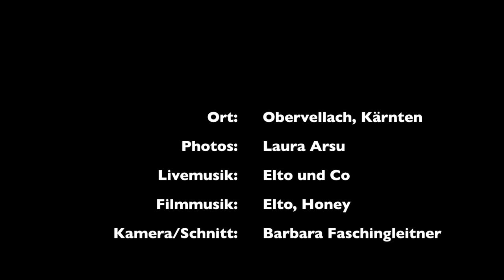Wedding: Gr Li short